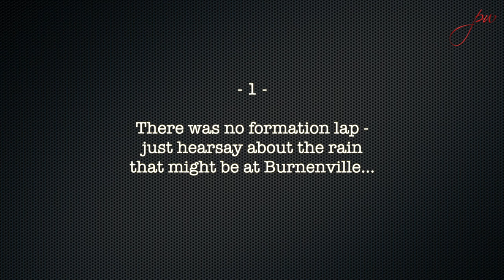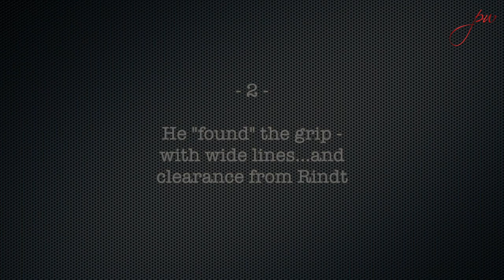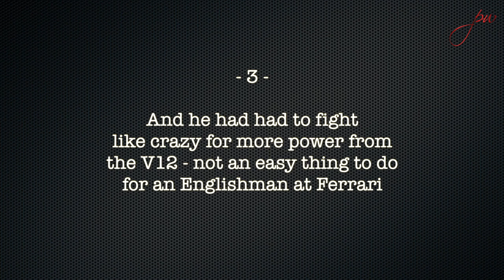F1 Spa's Day of Days by Peter Windsor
It was a pivotal race in the history of F1 in terms of both the safety of the sport and sheer, demonstrable brilliance: more than half the field was eliminated on the opening lap of the 1966 Belgian GP when the track changed suddenly from dry to wet on the ultra-fast Burnenville-Masta section of Spa; and Jackie Stewart, trapped inside his banana-shaped BRM, with fuel leaking around him, from that day forward would began his campaign for greater safety, systematically improving equipment for the drivers and cars while influencing the way circuits would be laid-out and prepared.  On track, meanwhile, Ferrari's John Surtees that day duelled closely with Cooper-Maserati's Jochen Rindt - in the wet and then, later in the race, on a drying track. It was Surtees who won the battle - Surtees who would move the greatest of British journalists, Denis Jenkinson, to write, "by far the best part of the film 'Grand Prix' was the actual, overhead footage of Surtees on the Masta straight in the heavy rain.  He could be seen to be constantly feathering the steering as the Ferrari acquaplaned at 180mph - yet the car, as whole, seem to remain absolutely straight, perfectly stable..."
Introduced by Peter Windsor, this video includes action footage from the race, courtesy of AP Archive, still images from Grand Prix Photo (Peter Nygaard) and an exclusive interview with John Surtees about the race (parts of which have previously appeared on this channel).

With fond memories of John Surtees (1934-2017)
And thanks to:
AP Archive
Jetcraft, the world's largest buyer and seller of business jets